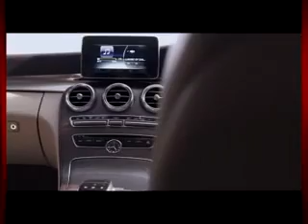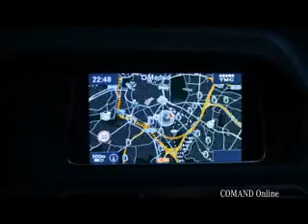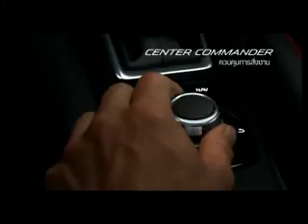GPS TV 29 3 58 PART 1